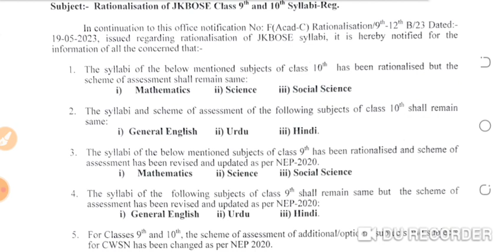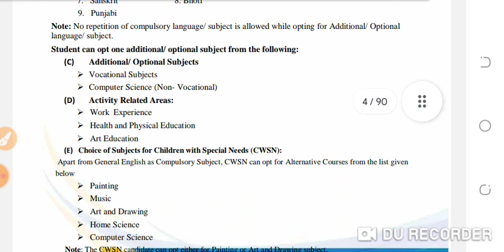New educational policy in JK|Class 9th 10th 11th and 12th new exam pattern|jkbose official update